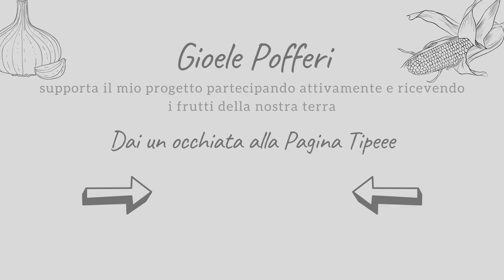AGLIO DIGERIBILE | AGLIONE TOSCANO🧄 | TUTTO QUELLO CHE VUOI SAPERE SULLA COLTIVAZIONE DELL'AGLIO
Chiedetemi quali sono i miei ortaggi preferiti? ESATTO! uno di questi è proprio l'aglio facile da coltivare e dal sapore inconfondibile, ma non tutti riescono a digerirlo a causa della sua piccantezza e del suo sapore molto intenso e persistente.
Ecco perché da quest'anno coltiverò anche l'Aglione della Val di Chiana, tipico della regione Toscana.
Un tipo di aglio di dimensioni molto grandi, molto più digeribile e delicato nel sapore.

 📖Alcune letture interessanti:
Manuale di permacultura
Orto biointensivo

 🌾Prodotti per orto:
Lombricompost(a lenta cessione)
Concime liquido(a rapida cessione)

  🌱 Vuoi un semenzaio come il mio?
luci led
Tappetino riscaldante
Alveoli per semenzaio

      Dai un occhiata alla Wishlist del canale: